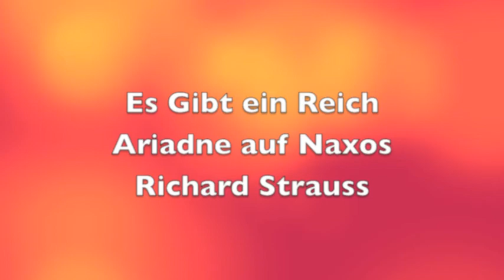Anne-Lise Berntsen live from Tivoli, Denmark part 2. R. Strauss: Es Gibt ein Reich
From the opera Ariadne auf Naxos. Anne-Lise Berntsen (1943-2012) was one of the leading Scandinavian dramatic sopranos from the 80s and 90s. This concert was digitalized from an old cassette recording from her private collection. The upload was done with her blessing.